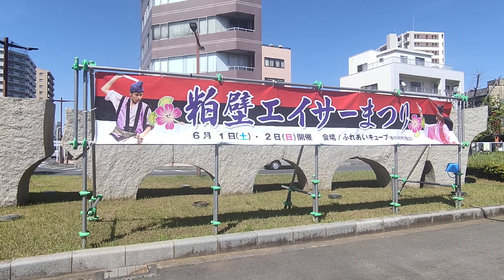イベントが開催される様です😃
６月１日と２日に春日部駅西口でイベントが行われる様です😃